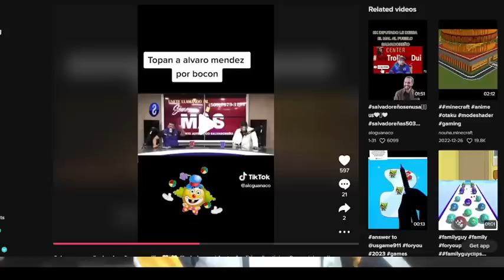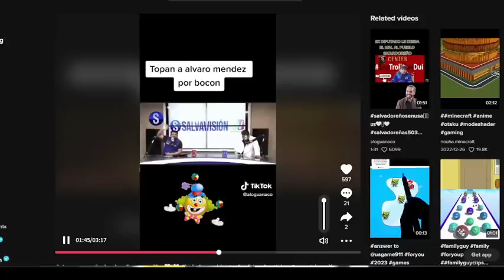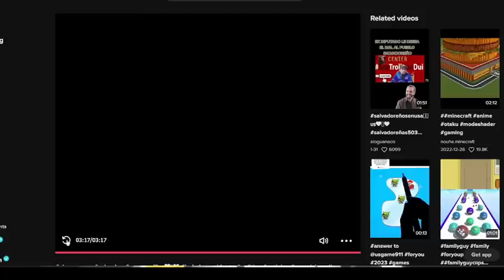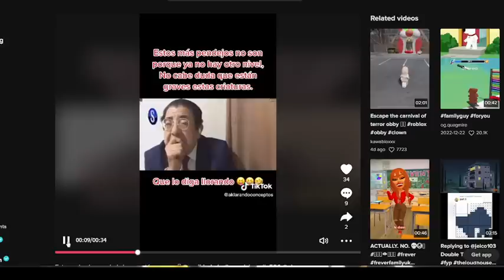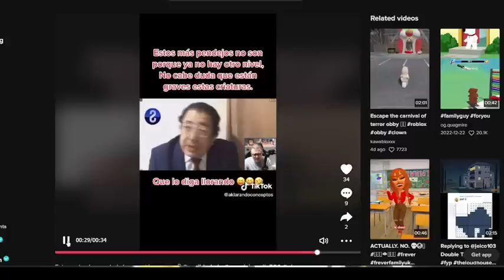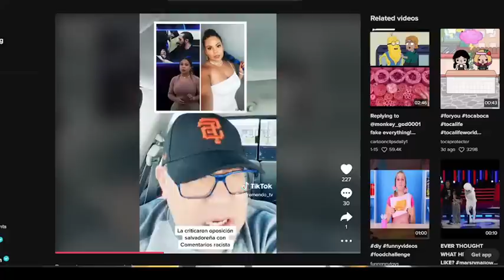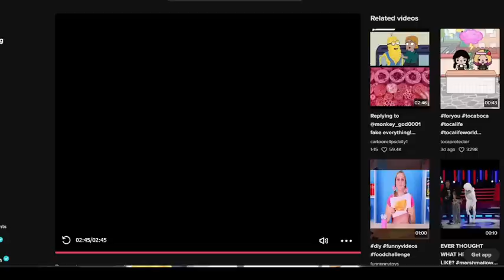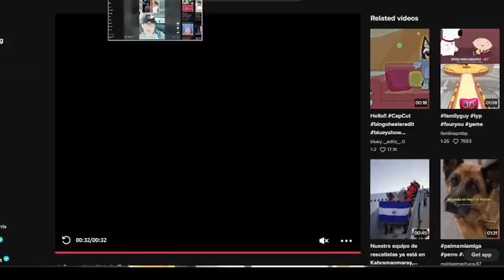SE LOS TOPARON Y SE LES LLEGO LA HORA A RONALD UMAÑA Y EL OTRO CHAYOTERO DE LOS ANGELES